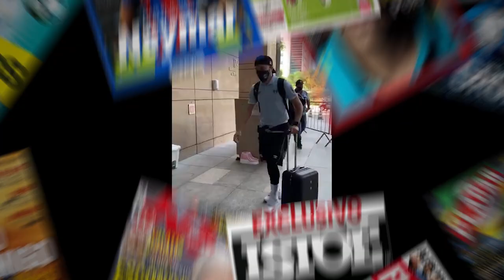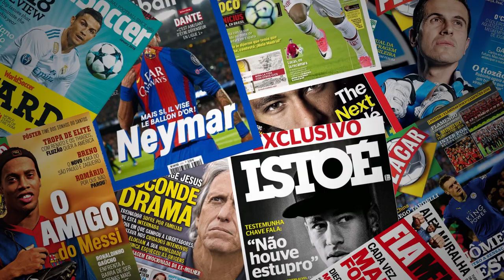URGENTE! GEROMEL CHEGOU EM SÃO PAULO E PODE IR A JOGO AMANHÃ!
Geromel chega a São Paulo e deve ir a jogo!
Fonte direto do instagram oficial do GRÊMIO!